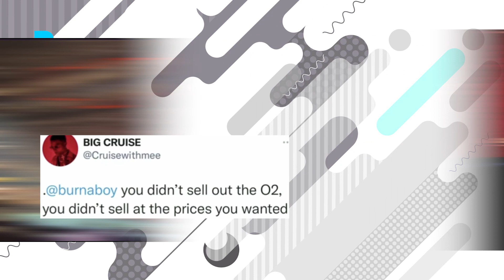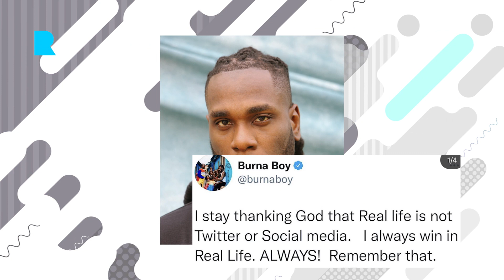FANS DRAG DAVIDO ASKING HIM WHEN INTERNATIONAL ARTISTS WILL VIBE TO HIS MUSIC/ALEX EKUBO DRAGGED?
Snoop Dogg dancing to burna boy's hit